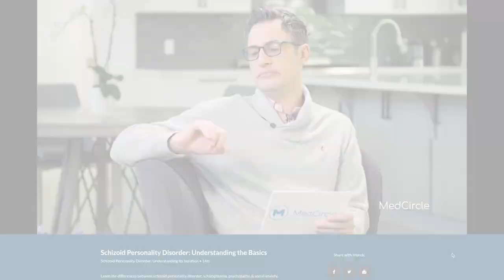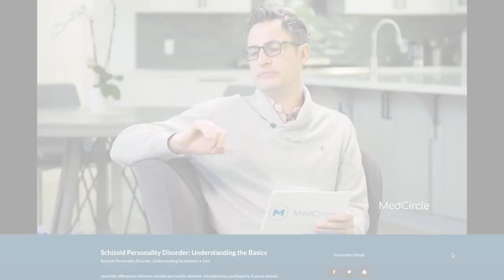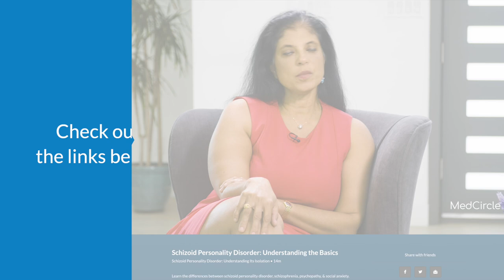Conversational Narcissism | The Signs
Narcissistic behavior is not always easy to spot. In this video, MedCircle expert and clinical psychologist, Dr. Ramani, dives into the psychology of conversational narcissism and what a conversation with a narcissist may look like.

Want access to 900+ videos like this one, live workshops, and more?

There are 9 signs of conversational narcissism you need to know.

00:00 Intro
00:22 Conversational narcissism 101
00:39 1. Controls the conversation topics
01:58 2. Monopolizes the conversation
02:26 3. Displays a superiority complex
03:03 4. Presents as a "know-it-all"
04:09 5. Interrupts frequently (with no remorse)
05:04 6. Praises themselves often
05:53 7. Gives unsolicited, self-serving advice
06:38 8. No empathic listening or awareness
07:27 9. Manipulates the conversation
07:52 What Dr Ramani sees in therapy
08:51 How to watch more like this